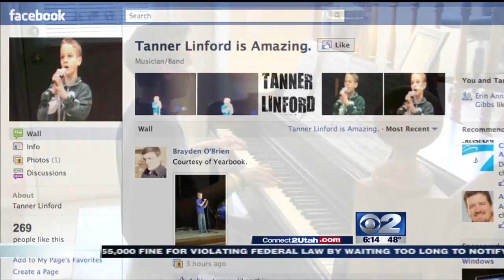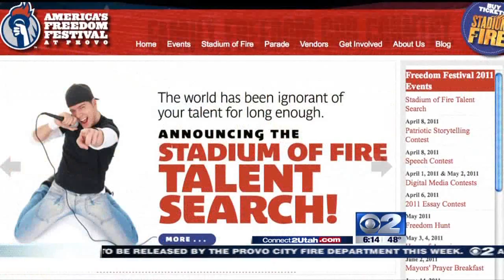Reluctant Teen Singer Goes Viral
Tanner Linford never thought his singing was good enough to share with others. That is until his parents coerced him into performing at a school talent show.